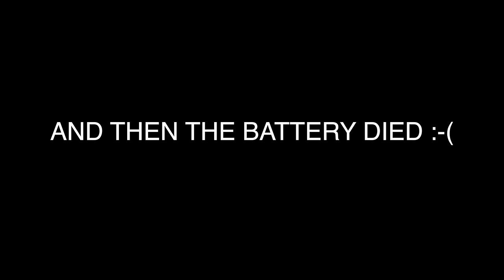INSPIRING ICE CREAM - TRAVEL VLOG 273 AMSTERDAM | ENTERPRISEME TV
I visit new popsicle bar Ijsmanschap in Amsterdam together with Nadine and Shaliyaah. The owner previously worked at an insurance company but decided to turn his life around. He we to Bologna to learn to make ice cream and was inspired by popsicles. The ice cream is absolutely delicious and I love the popsicle shape. It's a must visit for this summer!
If you're on a roll here's a travel vlog with delicious mango & sticky rice in Amsterdam